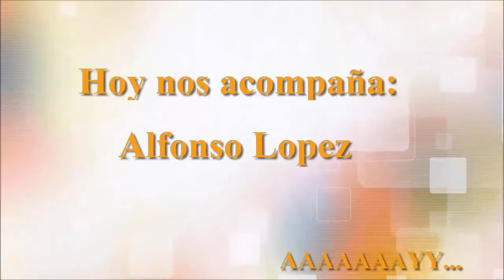Momentos Y & JP | Comida Rapida | Vídeo #5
==/==A B R E==/==

DALE GORDITOS ARRIBA SI TE GUSTÓ EL VÍDEO
Y COMENTA DE QUE QUIERES QUE HAGAMOS EL
VÍDEOS!